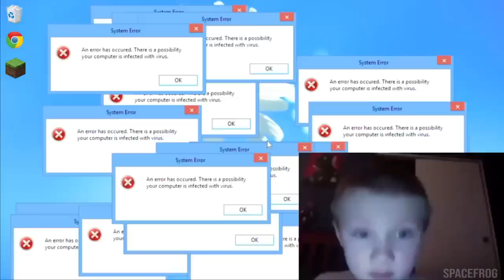Your Memes are in Another Castle (Meme Review)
We’re cracking open some ice cold memes with da boiz Shayne & Damien in today’s meme review!